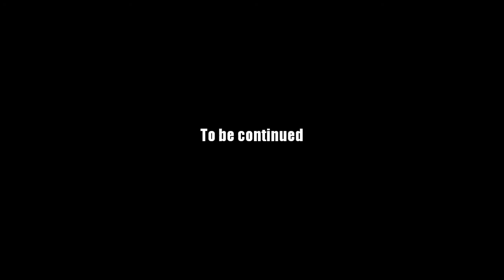AQ Worlds "Gather the Crystals" (Quest)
Quest:Gather the Crystals

Monster List:Chaorrupted Moglin, Chaos Alina, Chaos Artix, Chaos Beleen, Chaos Cysero

Turn in:Chaorrupted Crystal x4

Equipment Won:None